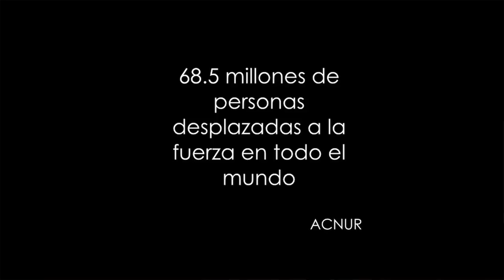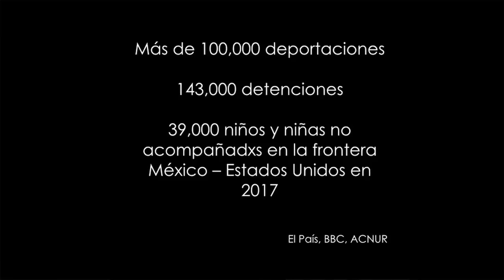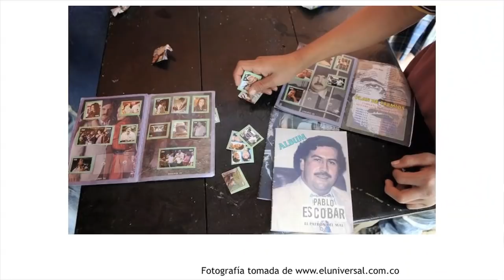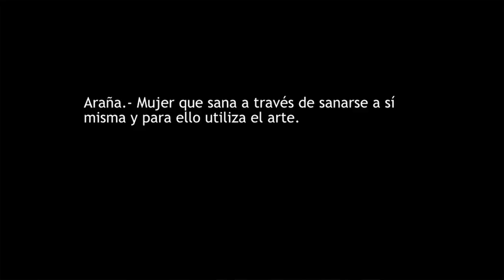Telas de araña: Voces femeninas contra la violencia | Daniela Fuentes Moncada | TEDxQuito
Daniela Fuentes comparte su experiencia dando voz a través del arte a mujeres víctimas de la violencia y hace un llamado de atención a como nuestra sociedad ha normalizado la violencia. Utiliza el arte y la cultura como poderosas armas para combatir la inequidad y la violencia y promover espacios inclusivos y de construcción colectiva. Lidera el proyecto Manos de Colores para potenciar la artesanía ecuatoriana y a sus creadoras a través del diseño; también, coordina Creative Mornings Quito. This talk was given at a TEDx event using the TED conference format but independently organized by a local community.